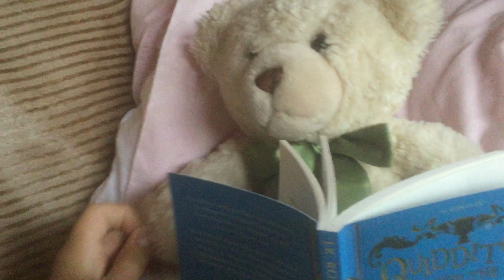Rattling's Pet Rock!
Rattling makes a friend!